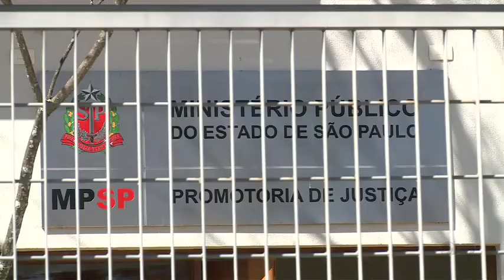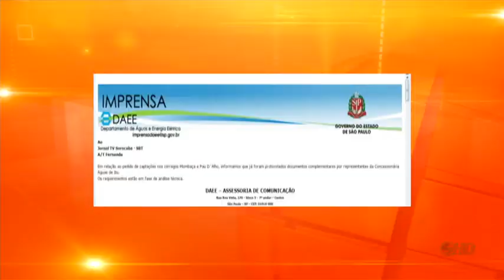Noticidade Manhã - TV Sorocaba 19-08-14 parte 1